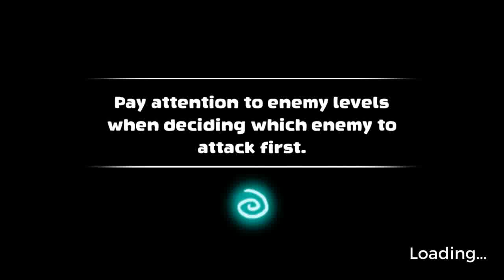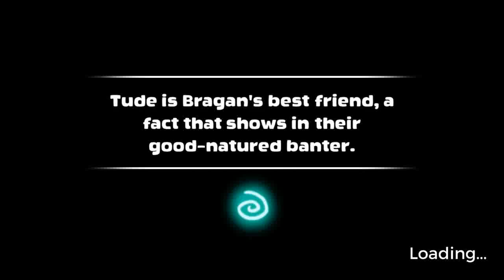Mine Quest 2 Mining RPG Overview Android Game HD E05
Dig into the epic world of Mine Quest and explore a land full of mysteries and challenges! Delve into unscathed mines packed with monsters in your hunt after materials to craft and upgrade legendary gear.
From the creators of the award-winning mining RPG Mine Quest comes a mind-blowing new adventure!
Become a fearless dwarf in a quest to uncover an incredible world digging up the subterranean and looting its treasures. Dig through the underground to find the hidden blueprints that will aid you in crafting legendary items and weapons.
Raid mines, unlock treasures buried deep inside them and fight monsters and bosses that will crawl through the rocks to guard the valuable resources you are trying to steal. Explore this mythical place and go on a digging spree with Mine Quest 2!
HIGHLIGHTS
• EXPLORE a fantastic world of mines and danger
• DISCOVER and CRAFT items such as pickaxes, armors and weapons
• BATTLE your enemies in a vast number of CHALLENGES and take their loot
• Use TACTIC and STRATEGY to beat creatures willing to put an end to your adventure
• COLLECT materials and CRAFT powerful gear
• UPGRADE and EVOLVE your equipment and become invincible